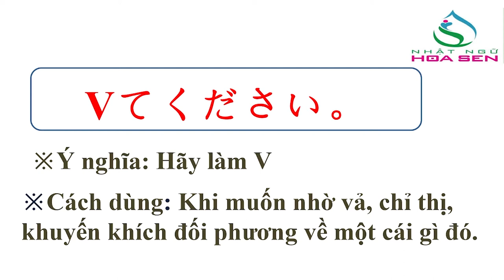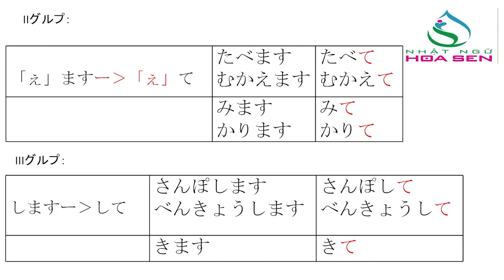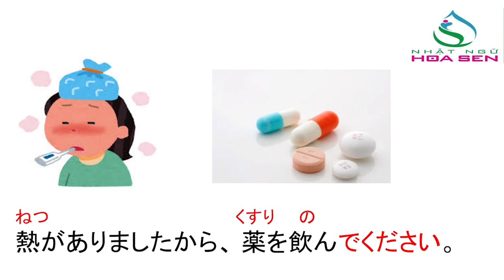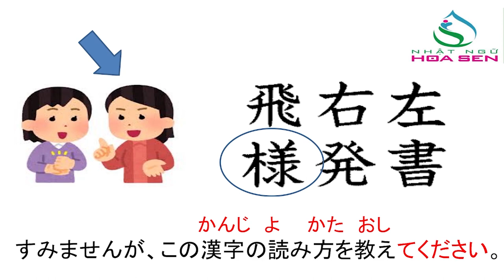52. N5_ BÀI 14_ 001 ( ~てください)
N5_ BÀI 14_ 001 ( ~てください)